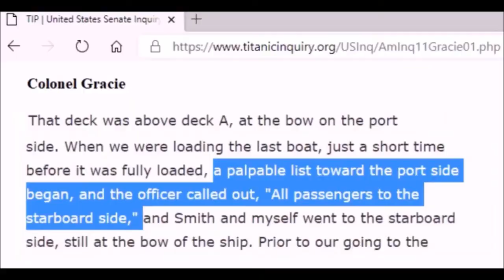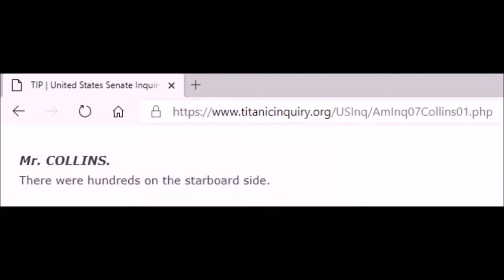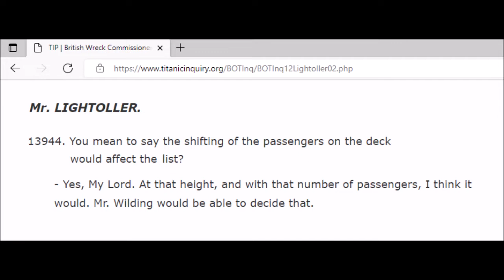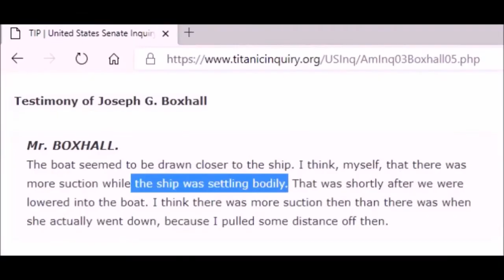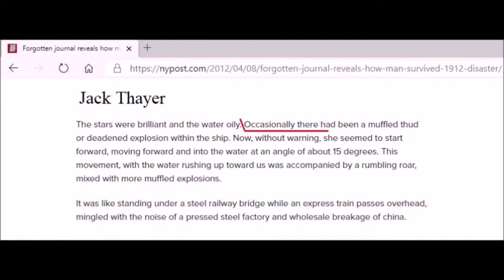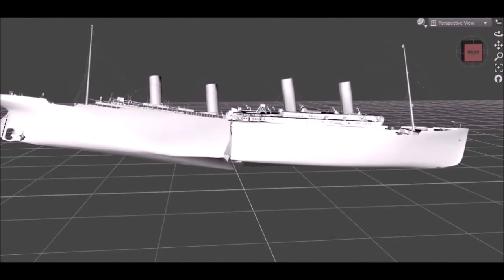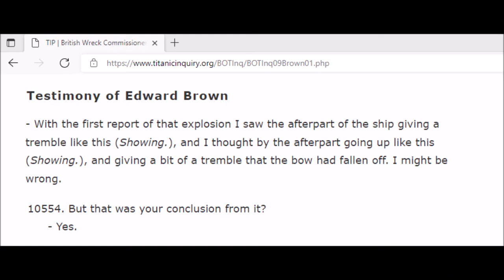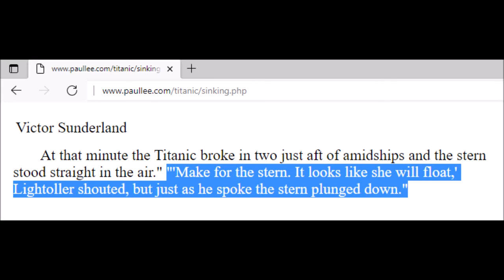Titanic - Righting the Ship (archive video)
Another old study I presented years ago which examines the moment the Titanic became top heavy due to the volume of water entering the open portholes above before the remaining boiler rooms below had flooded, which caused the liner to rock and become top heavy before she went down.